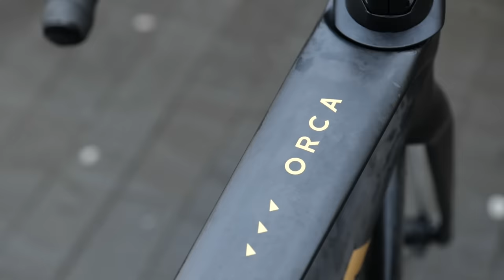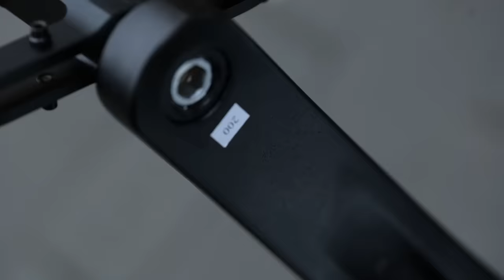Super Size Me | We Rode A GIANT Bike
This is the BIGGEST bike you can buy, the 5XL Dirty Sixer All Road II. What happens when our shortest GCN presenter tries to ride it? Hank and our resident GCN giant, put this mega bike through various challenges, including a hill climb, top speed and braking test. How will the world's biggest bike perform?

00:00 Intro
00:31 Bike geometry and size comparison
03:09 Attempting to mount the world's biggest bike
04:28 Ride start
05:15 Sprint race
06:33 Hill climb challenge
09:35 Top speed challenge
11:47 Bike braking challenge
13:49 Conclusions

Would you like to see Hank and Conor take this bike off-road? 🚲

Bark or Bite - White Drift
Battlefield - Ballpoint
Beat Street - V.V. Campos
Care of You (Instrumental Version) - Paisley Pink
Glitchy - Anthony Earls
Last Level Pt. 2 - Heyson
Minamoto - Chelle Ives
Pencil Write 2 - SFX Producer
Pencil Write 7 - SFX Producer
PREL SSFX Digital 5 - SFX Producer
Sci Fi Digital 6 - SFX Producer
The Exit - Anthony Earls
The Life of an Empath - VELDA
Trauma - STRLGHT
Who You Fighting_ - Cushy